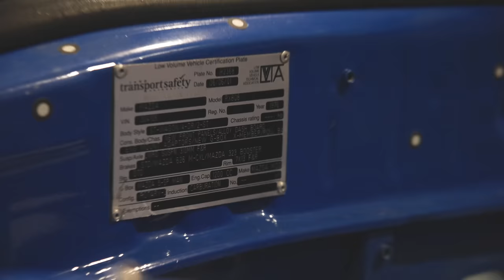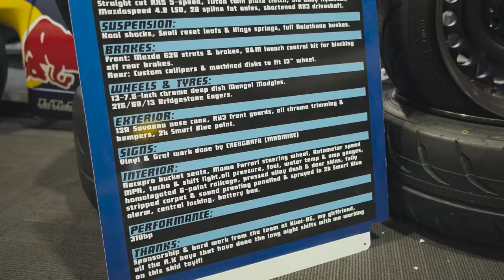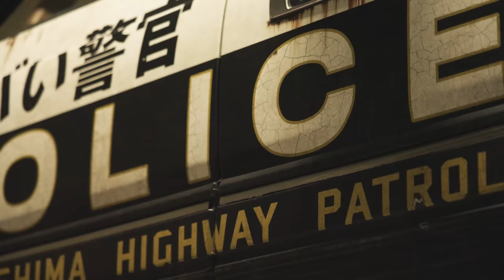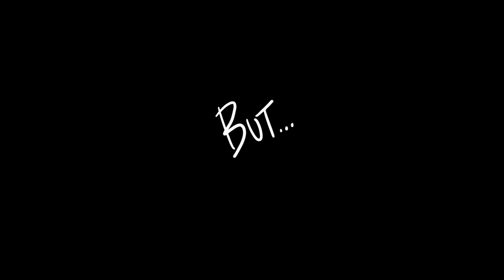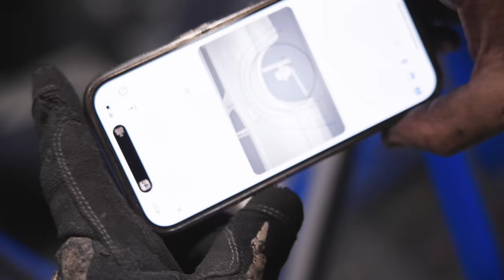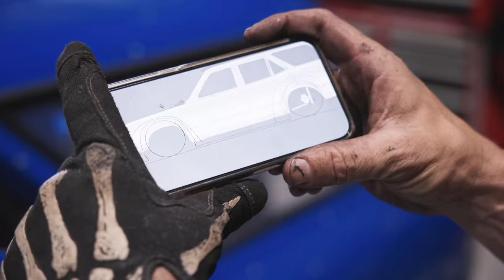The rebirth of the real OG of the fleet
Absolutely pumped to show you the transformation of FURSTY!

MEGA props to Toyo Tires Japan for making this dream build come to reality.

The reveal for the rebirth of this crazy 808 Wagon will be revealed in January. Where? I’m going to let you keep guessing.

Still pinching myself that the OG FURSTY has come back home, this car represents a huge turning point in my life, yes we’ve been in a lot of trouble together, lost my licence, seen the impound yard a couple of times, burnt through many sets of Eagers, lots of entertaining whether it be winning SkidFest burnout comps or just your local roundabout, yes I learnt a lot in this car some good some bad, I forsure was actually on a very steep downhill in life and it was at this point of my life I meet my super chick Toni , She taught me to respect, how to live, how to save money if you want something rather than just hustling building and swapping cars every weekend which I had been doing with Rotaries from the age of 14 because they were cheap, easy, loud, fast and most people hated them and having no father in my life me and the boys really were self taught with very little tools, Toni also guided and helped to get myself out of massive debt with the Police, she also believed in me that I could change this driving skill into a career, that was when we both discovered the sport of drifting and I was hooked from the second I saw Fanga & Gaz sliding around Pukekohe race track at 180kmh at the D1NZ Championship. It was at this point Toni and I in 2005 listed and sold everything we had, the TV, the VHS player, packed DVD wallets, Her show winning Benz ‘XBENZV’ and yep this rowdy 13b PP Smurf Blue 808 Wagon Estate all had to go to fund the FD RX7 build known as MADBUL Near 20years later I find myself in a position able to bring FURSTY back home into the crazy fleet that we’ve been fortunate to build all from having a wild vision with determination and motivation to realise my dreams. Haters say I’m a showoff but my supporters know I just have an addiction to entertain.

For those of you feeling like you’re heading down the wrong path I was in my mid 20’s on a rapid downward spiral getting into a lot of trouble & debt but managed to find the determination to change, If I can turn that around so can you👌🏽, it may just require a person or a thing or even just health that you really just need in life.

Whats your memory of this wagon? naughty or nice